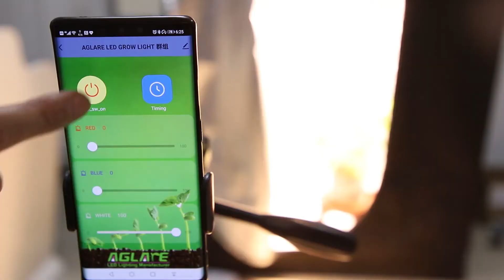Full-spectrum 600W LED bar grow light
Full-spectrum 600W LED bar grow light, two lengths are available, the luminous surface is concentrated that suitable for planting places with relatively high space, PC cover protection is added which is more safer than without one.
With 7-year warranty power supply, light weight and high thermal conductivity radiator. three methods to control:  wireless remote control, mobile phone, and independent console.  the light intensity and timing switch convenient for operation.